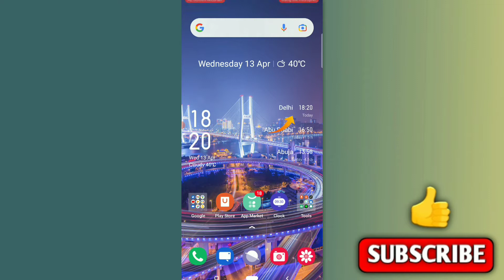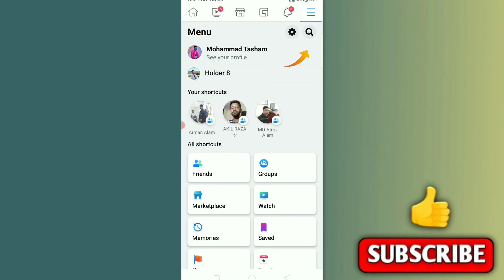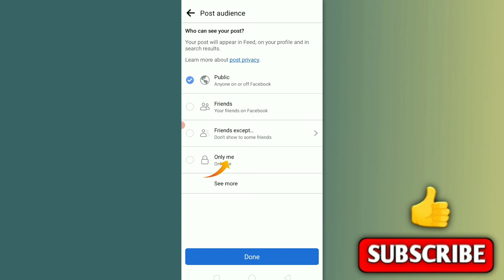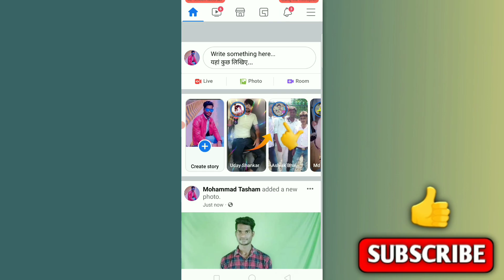Facebook Pe Public Post Option Kaise On kare Hindi 2022 || How To Public Post in Facebook 2022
Dosto maine es video me bataya hu ki Facebook pe public post ka option kaise on kare , facebook post ko public kaise kiya jata hai to friends agar aap bhi Facebook pe public post karna chahte hai to is video ko suru lekar last tak jarur dekhiyega